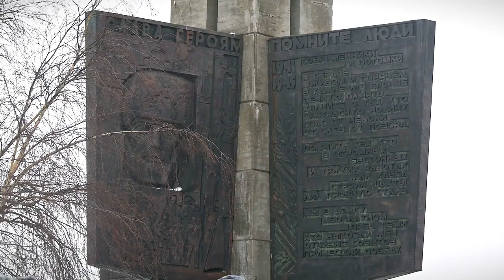В Твери прошли торжественные мероприятия в честь Дня защитника Отечества